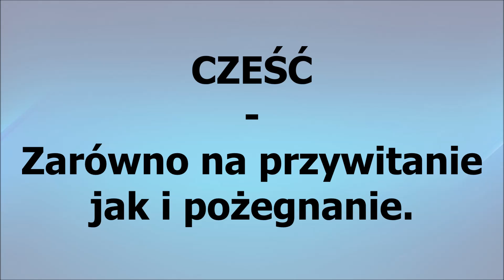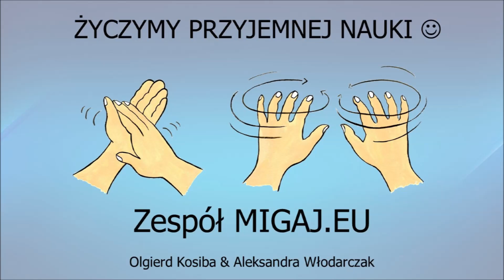3. Znaki na POWITANIE i POŻEGNANIE w PJM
Na dzisiaj przygotowaliśmy dla Was znaki na powitanie oraz pożegnanie. Do takich znaków należy z pewnością zwrot: DZIEŃ DOBRY, WITAM, CZEŚĆ, DO WIDZENIA, DOBRANOC. Migając pamiętajcie o odpowiedniej mimice twarzy. Znak CZEŚĆ migany jest zarówno na powitanie jak i na pożegnanie. Powodzenia w nauce! :)
Chcesz wiedzieć więcej? Zapraszamy na Chcesz o coś zapytać? Skomentować? Pochwalić? Wysłać vlog? Zapraszamy na nasz fanpage. Odpowiadamy na wszystkie komentarze na bieżąco.